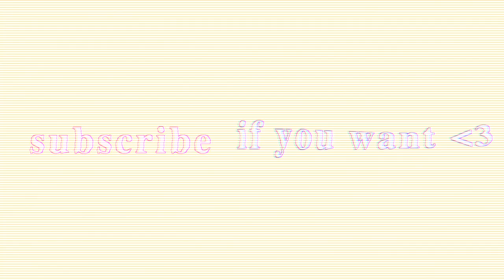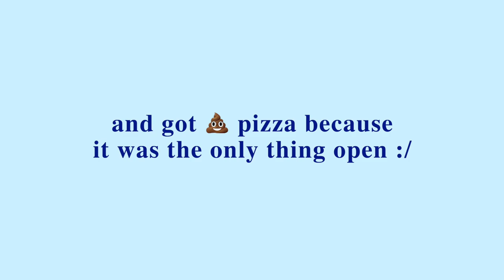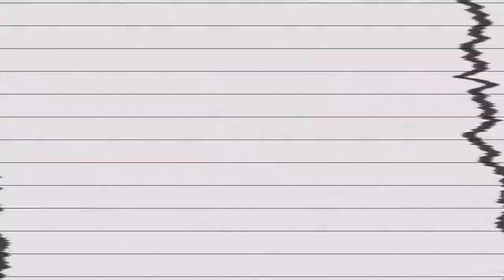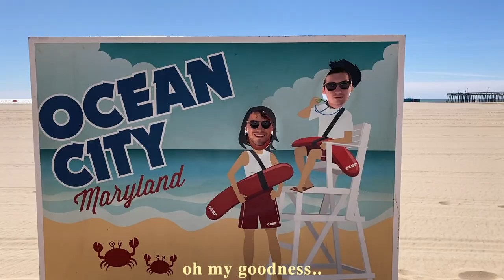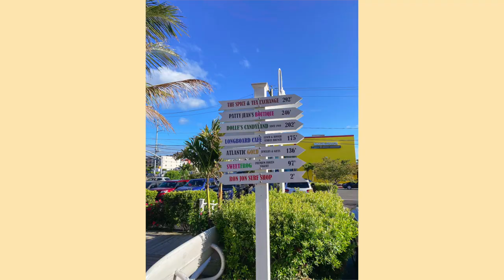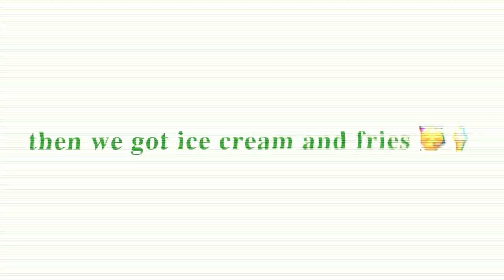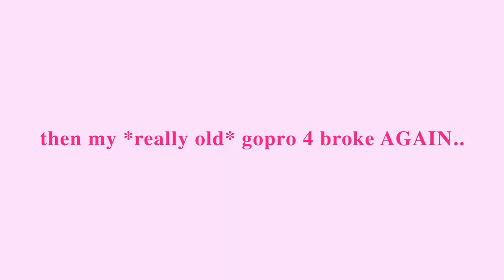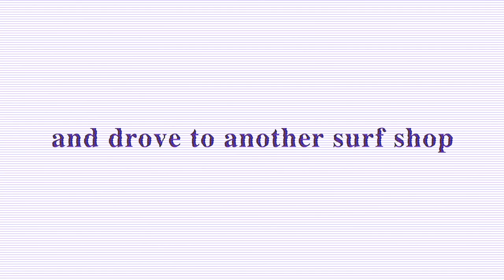BEACH TRIP VLOG with friends!! *summer beach days, early sunrises, +more!*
hey guys!! this is a summer 2021 beach trip vlog with my friends. watch us wake up for the sunrise, go to the beach, shopping on the boardwalk, and more! subscribe and turn on post notifications for more videos if you want! i upload every sunday!

✰ FAQ ✰
how old are you?
18!!

- katelyn

THANK YOU SO MUCH for constantly supporting my channel!! can't thank you all enough!! :)